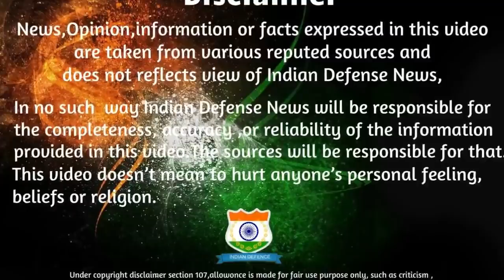Indian Defence News:India slaps Malaysia Again,INS Vikrant in 2021,Indian army New Pension Scheme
Today's Latest Indian Defence News/Indian defence Updates in Hindi As Follow:Indian Defence News:India slaps Malaysia Again,INS Vikrant in 2021,Indian army New Pension Scheme

-Navy’s 4 under-construction destroyers to get lethal weapons, sensors package
-Second Naval LCA lands and takes off from INS Vikramaditya
-Indian Army Proposes Special Pensions For 1965, 1971 Veterans
-Captain appointed for the IAC-1, efforts on to put it in water by 2021
-Maruti Gypsy Production Begins Again In India Only For Defence Orders
-India plans more curbs as Malaysia PM talks tough